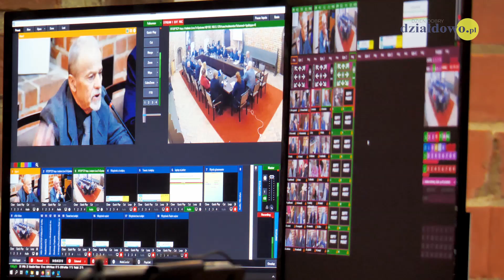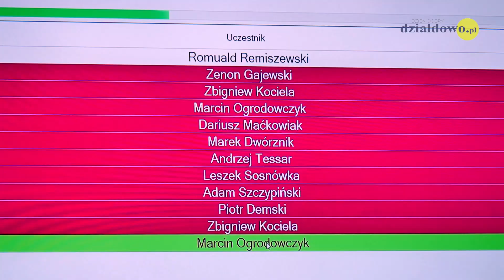Budżet Działdowa zatwierdzony